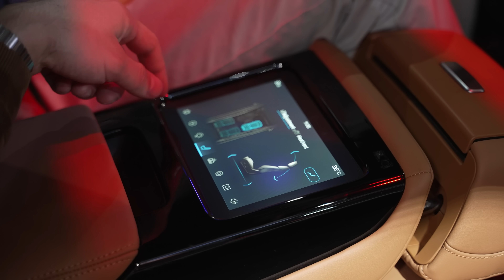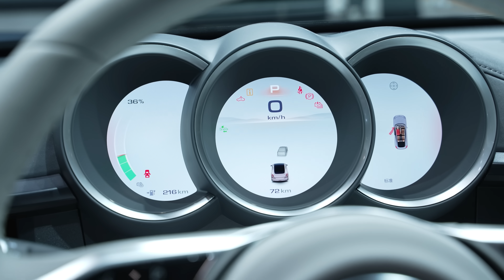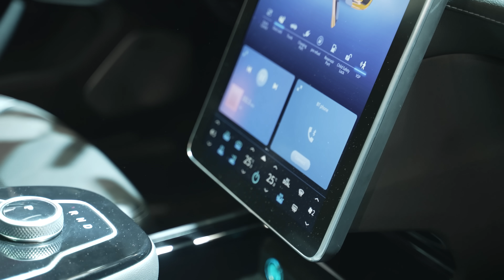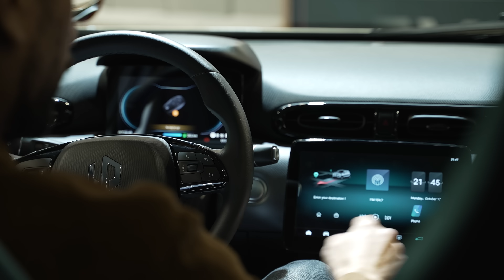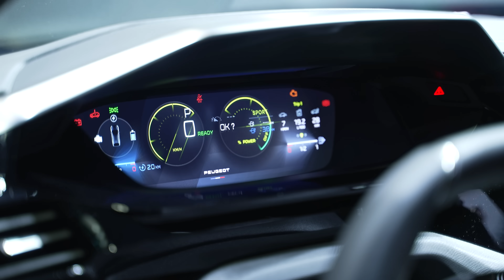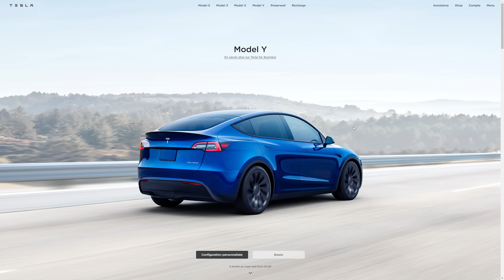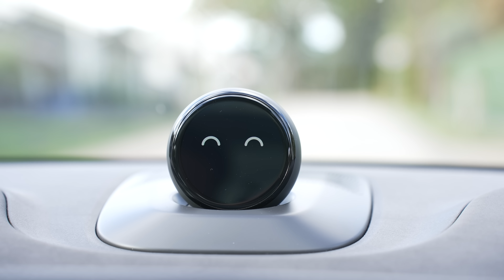Les voitures CHINOISES qui vont ENVAHIR le marché (et faire mal à Tesla)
MG, XPeng, Nio, CATL, BYD... Vous avez peut être déjà entendu parler de ces constructeurs automobiles, et ils devraient bientôt envahir nos routes. Mais pas que.